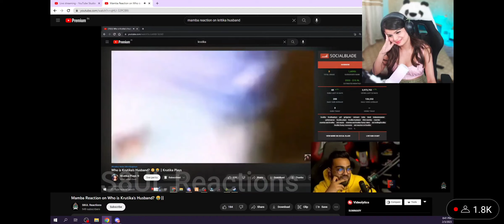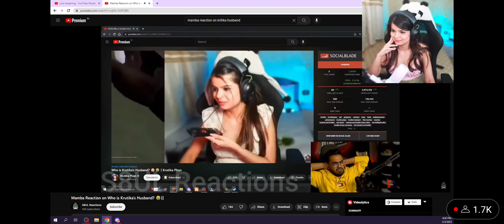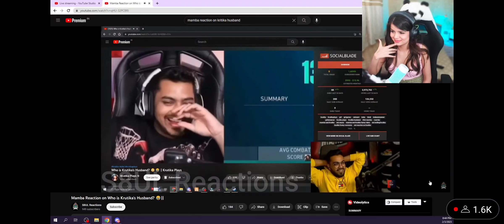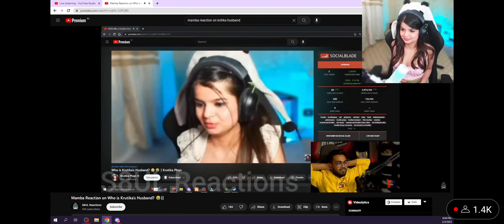krutika reaction on mamba 😂😁| krutika reaction on mamba reacting to who is krutika's husband 😆🤣